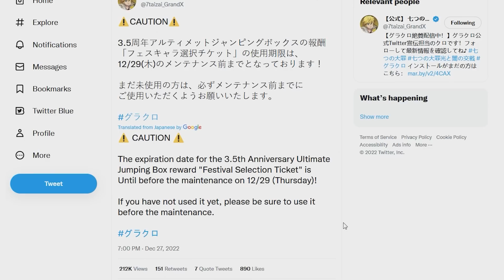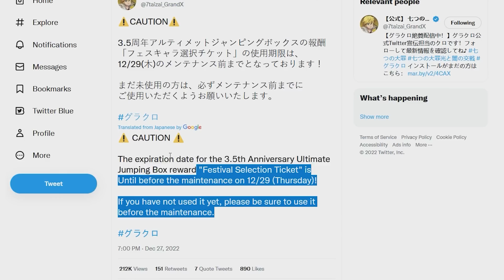*QUICK IMPORTANT PSA* MAKE SURE YOU DON'T FORGET TO USE THIS BEFORE IT GOES! (7DS Grand Cross)